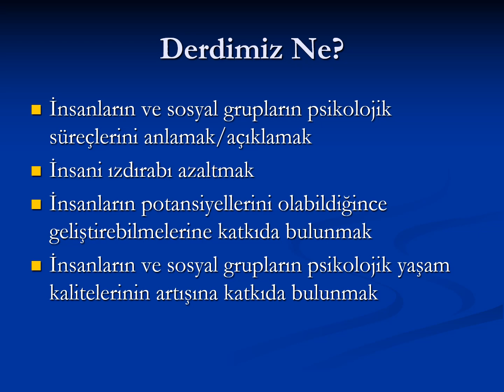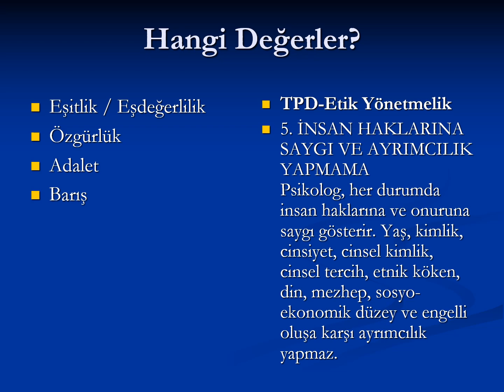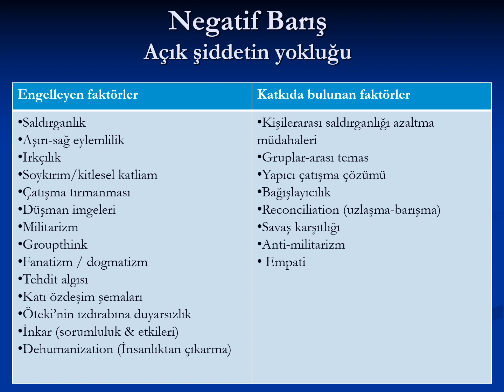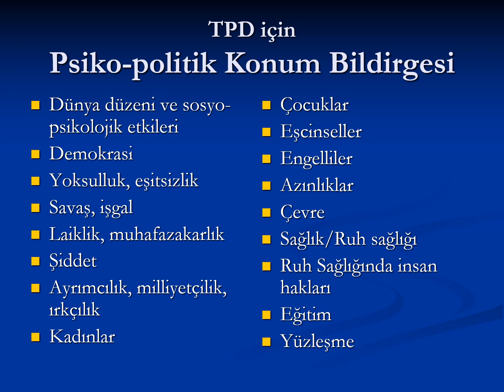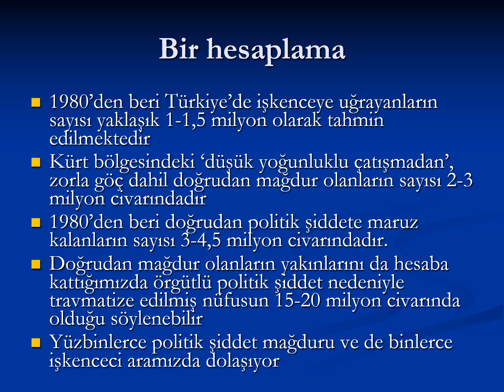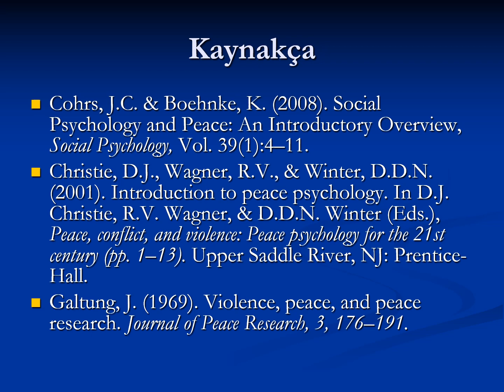Toplumsal Barış ve Adalette Psikolojinin Rolü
Sunum
III. Psikoloji Yüksek Lisans Öğrencileri Kongresi
Koç Üniversitesi, İstanbul, 25 Haziran 2009
Presentation: The role of psychology in social peace and justice
June 25, 2009; Istanbul